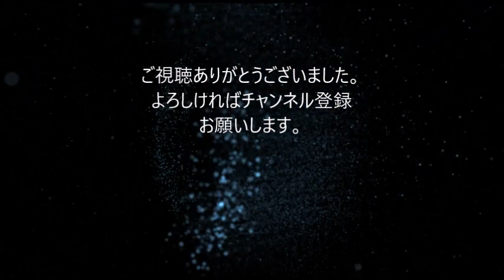AAAがMステスーパーライブ2018にDEJAVUで出演！を見た人達の感想７選(Twitterより)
動画のアクセントにAAAテーマの、

らぼわん

【関連動画】
AAA / 「恋音と雨空」Music Video